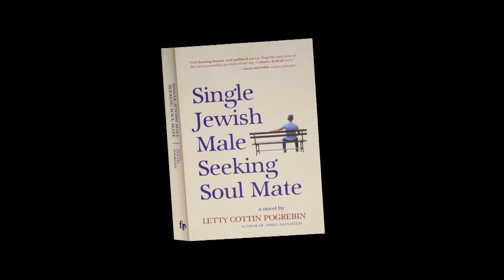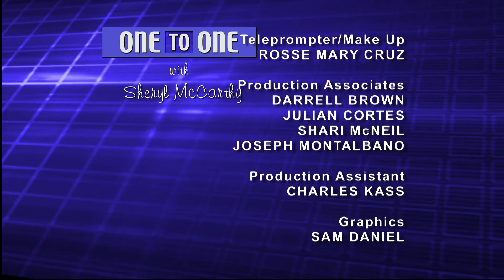Letty Cottin Pogrebin-"Single Jewish Male Seeking Soul Mate" | One to One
In her novel, "Single Jewish Male Seeking Soul Mate" social activist and author,  Letty Cottin Pogrebin, raises many questions about theology, history, survivor's guilt, sociology and the complexities of intimate relationships between Jews and non-Jews. It's a love story and an interesting read.  (Taped:  06/03/15)